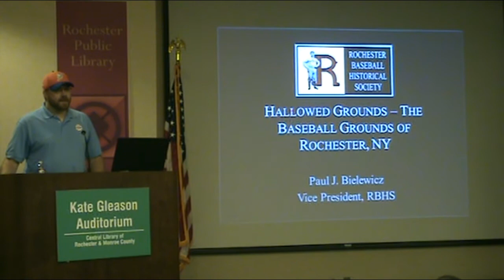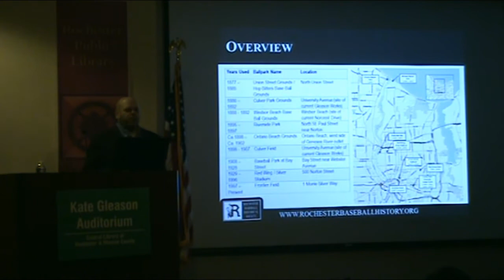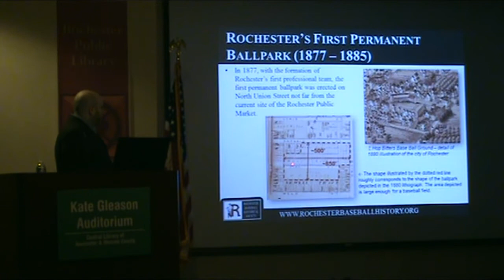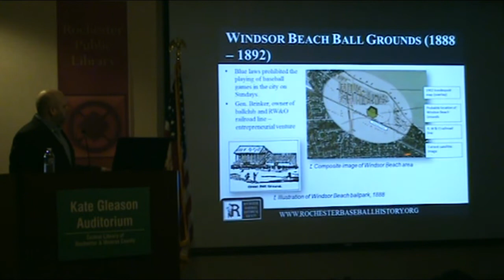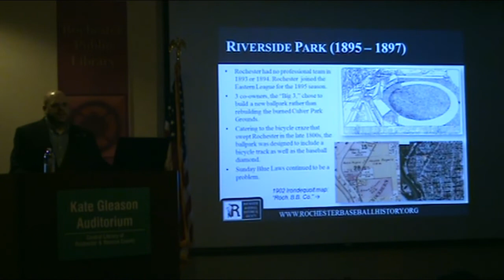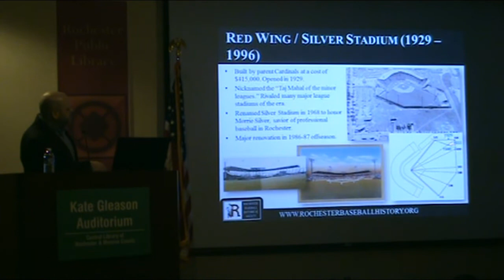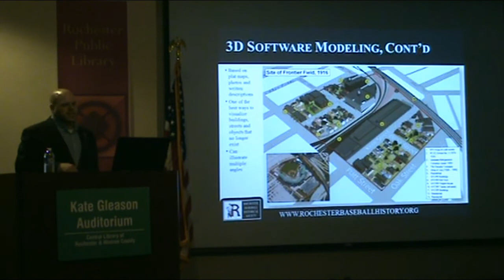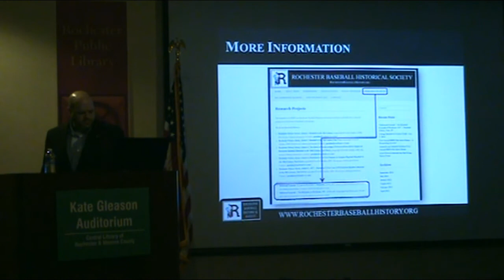Hallowed Grounds: The Baseball Grounds of Rochester, NY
SABR/RBHS Lecture on Hallowed Grounds; The Baseball Grounds of Rochester, NY by Paul Bielewicz. Given on April 1, 2017 at the Central Library of Rochester as part of a lecture series.